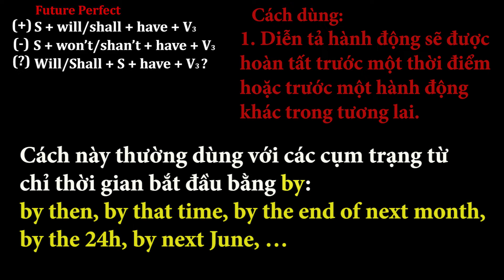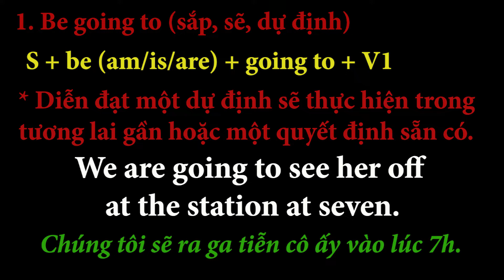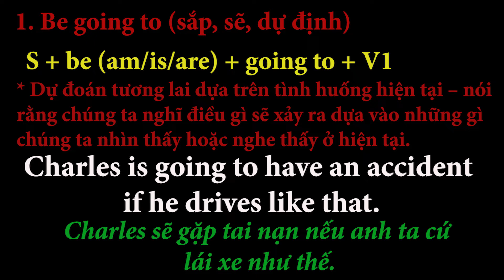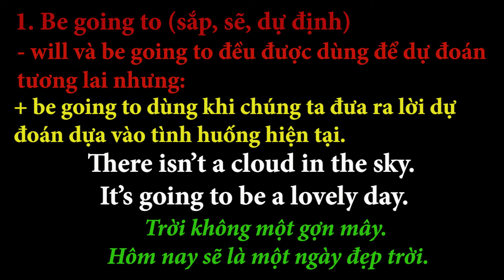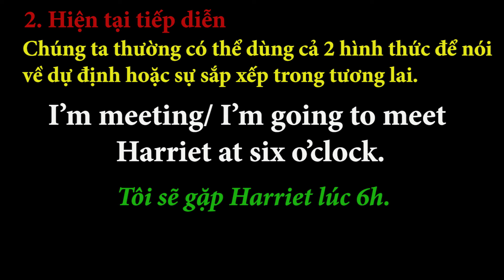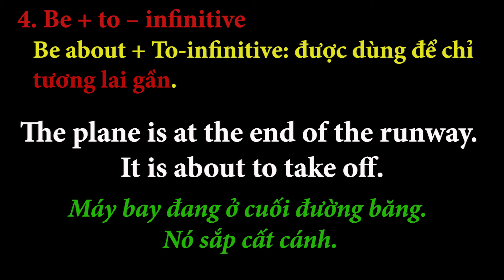Grammar In Use - UNIT12: Future Perfect & Future Perfect Continuous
Hi vọng Series Video Ngữ Pháp Tiếng Anh dựa trên cuốn sách Grammar In Use (Raymond Murphy) sẽ giúp các bạn học, ghi nhớ và vận dụng ngữ pháp cơ bản một cách dễ dàng hơn.
Hãy đọc theo các mẫu câu ví dụ lặp đi lặp lại nhiều lần vừa luyện phát âm vừa tăng khả năng ghi nhớ bạn nhé.